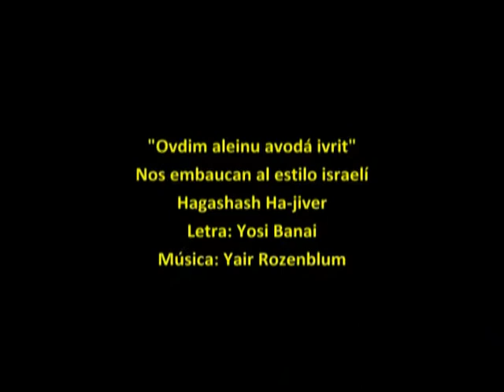"Nos engañan" -- Un clásico de Jashash Hajiver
Un clásico entre los sketch del genial trío israelí Jashash Hajiver (El rastreador pálido). Esta versión es del año 1981 y sirve para ser usada no solamente a la realidad israelí de entonces y posiblemente de ahora, sino que refleja el sentimiento en muchas sociedades.